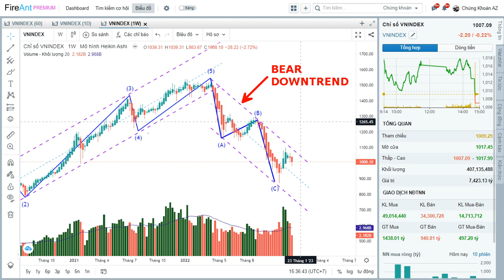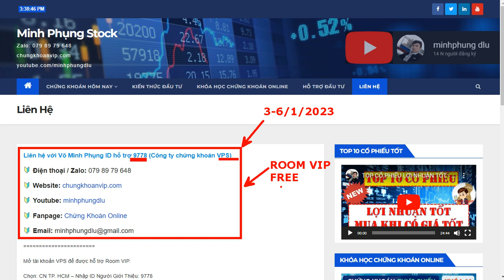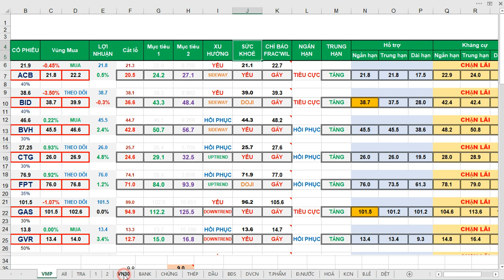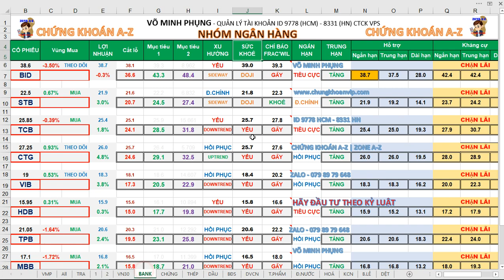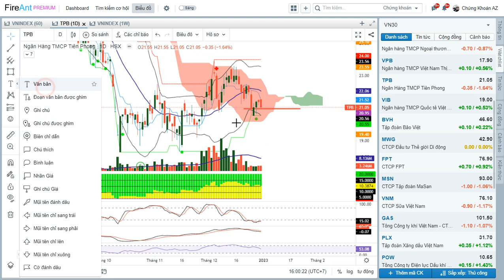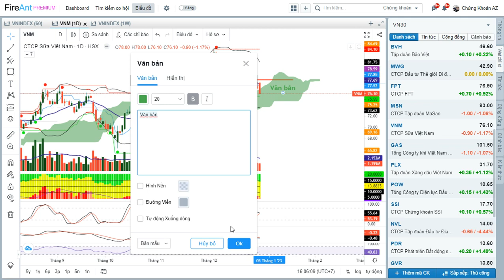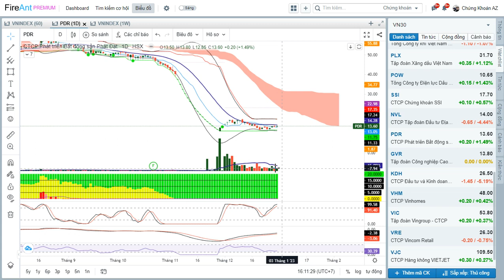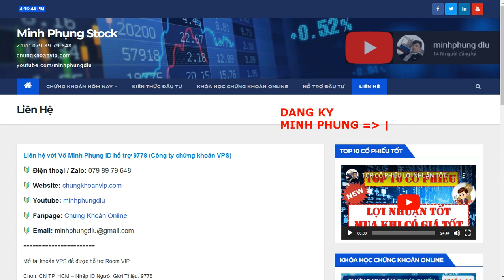✅ TỔNG KẾT NĂM 2022 | CHÚC MỪNG NĂM MỚI 2023 - Chứng khoán tuần 03-06/01/2023 | Minh Phụng Stock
MỞ TÀI KHOẢN CHỨNG KHOÁN NGAY!

- Phân tích cổ phiếu nhóm Ngân hàng (Bank), Thép, Dầu khí, Chứng khoán